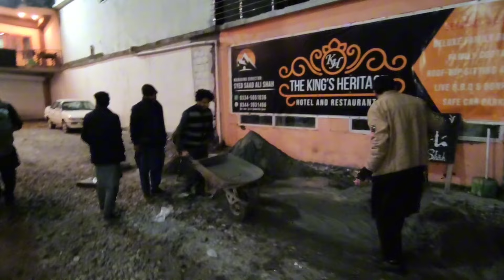Snowfall Hits Naran Kaghan Again | Naran kaghan news today | Naran new update | naran kaghan live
kaghan naran new update
naran kaghan via hazara motorway
naran news today
naran weather update
naran hotel room rent
naran kaghan latest news today
naran kaghan weather
cheapest hotel rent in naran
kaghan bazar
kaghan hotels
naran bazar
naran kaghan hotels
naran kaghan weather today
naran kaghan wheather update
naran latest updates
naran live today
naran snowfall
naran glacier